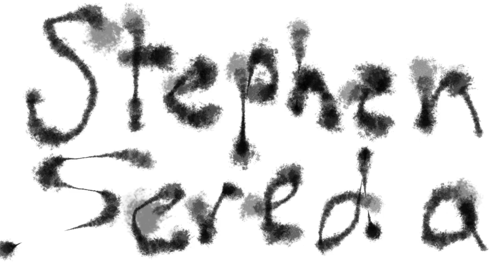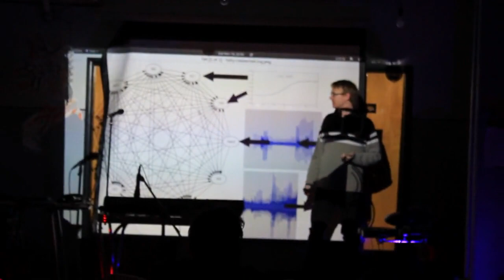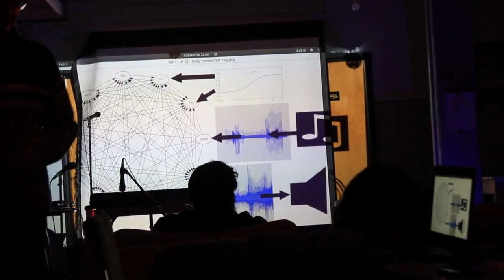2018-11-10 BEAMS w/ S'sE Sessions with D.N.E., Skrunt Skrunt, James Parrot, Stephen Sereda, Mescalin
Edmonton-based experimental trio S’sE Sessions will make their first live appearance since being part of the award-winning film short The Moustache. The group, consisting of Trevor DePagie, Chris Samson and Hitoshi Sugiyama, contributed the soundtrack to the movie, which won Best Alberta Short (Live Action) at the Edmonton International Film Festival held earlier this fall.

Also performing live that night will be D.N.E., Skrunt Skrunt, James Parrot, Stephen Sereda, Mescaline as well as “…and Jason Alexander as George.”

The event will also include international music videos by Marion Garver (USA), Marymotto (SPA), Paul Morris (GBR), Philippe Neau (FRA), Tamayurakurage (JPN), and Dawn Tuesday (USA) with Cousin Silas (GBR).

Presented in part by the Boreal Electroacoustic Music Society, the show is all-ages. Admission is $10 (BEAMS members $5) at the door.